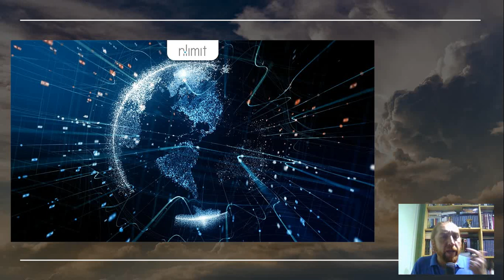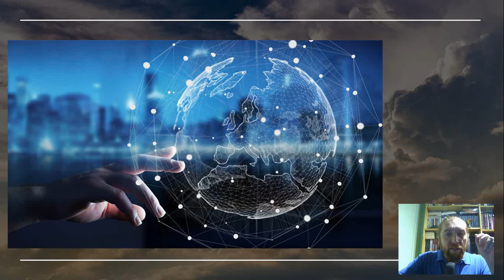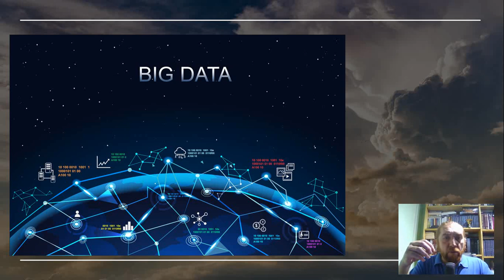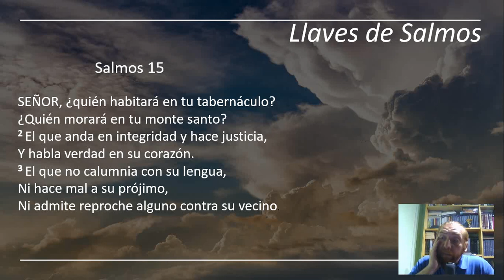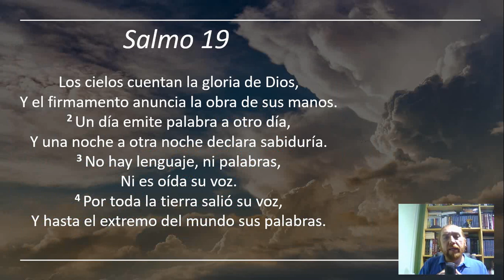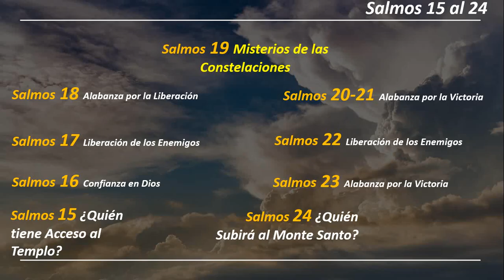05_Llaves de Salmos: Explorando Los 5 Libros de los Salmos Parte3 (IMPORTANTE CHARLA)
Aportes Voluntarios
Flow